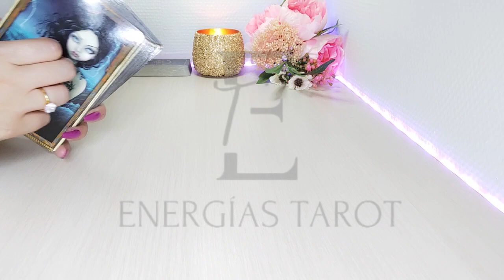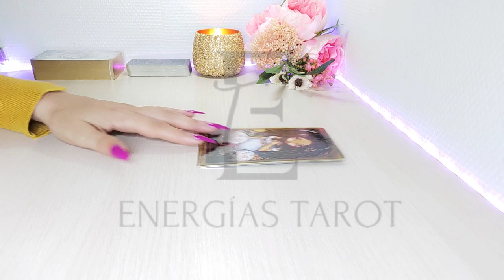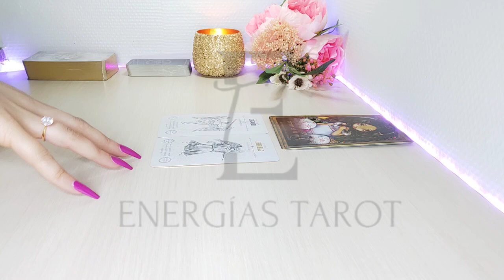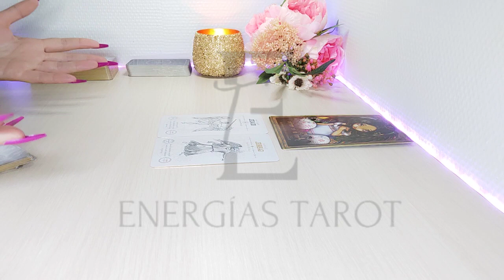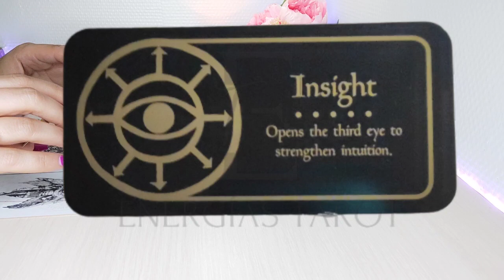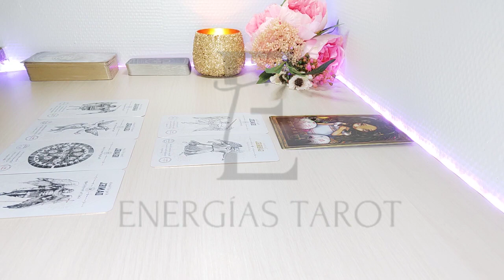🤩 𝗩𝗔𝗦 𝗔 𝗩𝗘𝗥𝗟𝗢 𝗧𝗢𝗗𝗢 𝗗𝗘𝗟𝗔𝗡𝗧𝗘 𝗗𝗘 𝗧𝗨𝗦 𝗢𝗝𝗢𝗦⚡ ESCORPIO JULIO 2022 AMOR HOROSCOPO TAROT